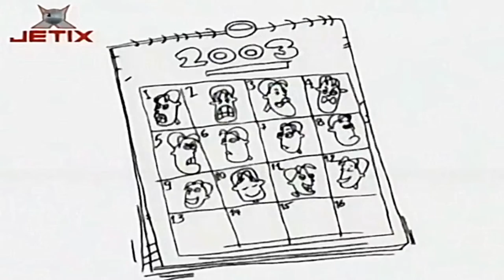Ce-i cu Andy? | Da-i inainte Andy! (in romana) Full HD